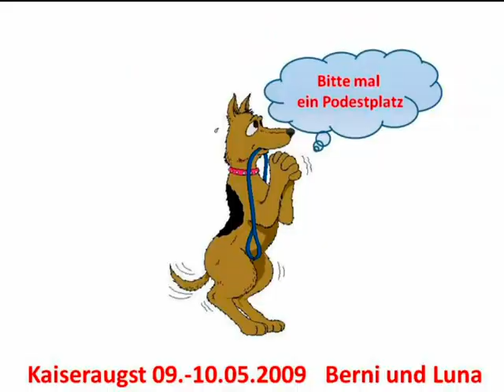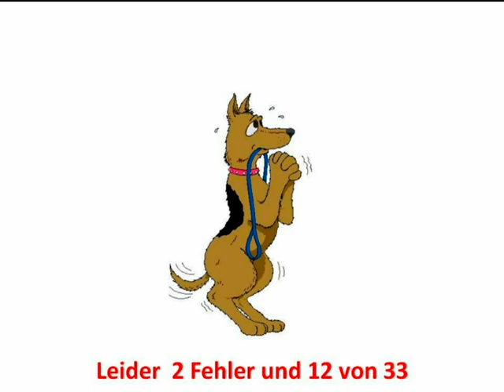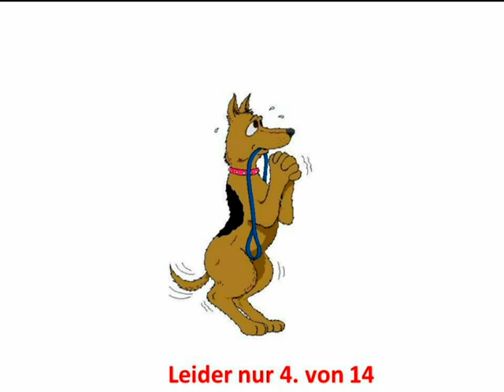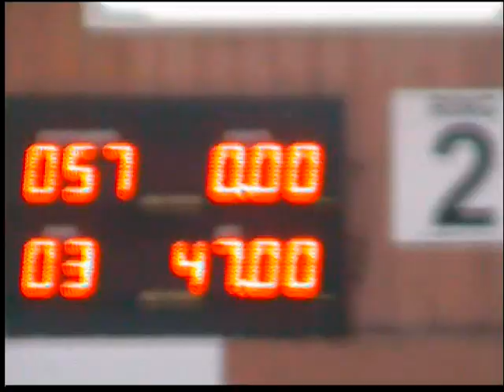Berni+Luna Kaiseraugst100509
Agility Meeting